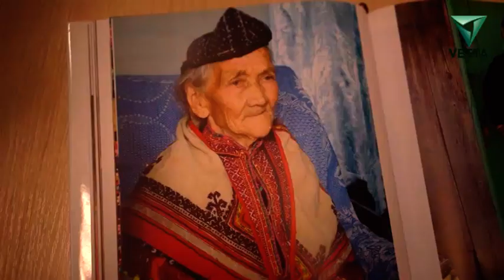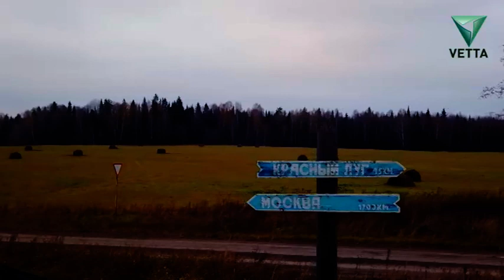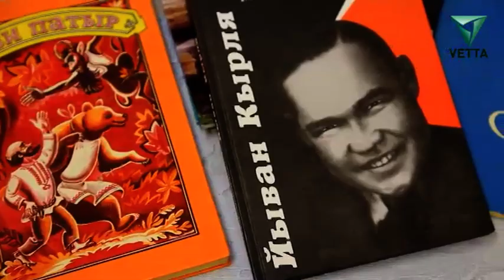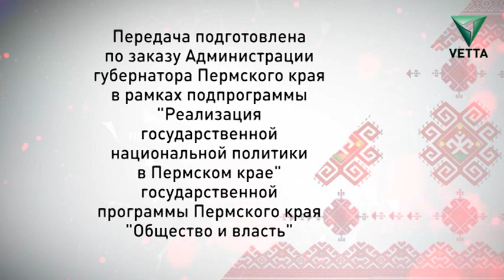Я здесь живу: Марийцы